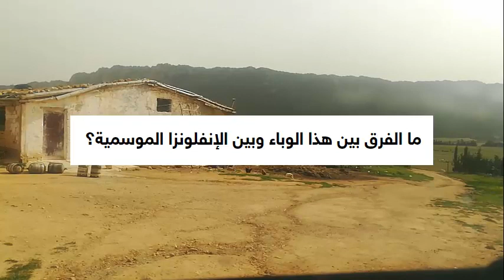الإنفلونزا الإسبانية الوباء الأشد فتكًا في التاريخ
تفشى عام 1918 وباء عالمي سببه سلالة من فيروسات الإنفلونزا، عُرفت باسم الإنفلونزا الإسبانية. انتشر هذا الوباء بسرعة وقتل الآلاف بلا تمييز، كبار وشباب ومرضى وأصحاء، وتوفي ما لا يقل عن 10% من المصابين.